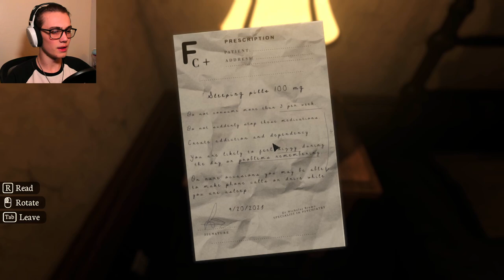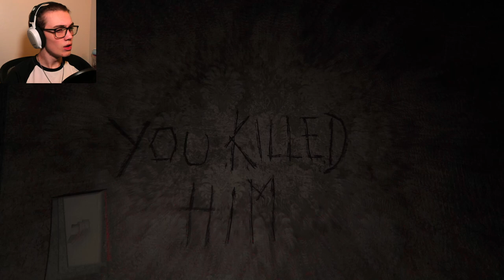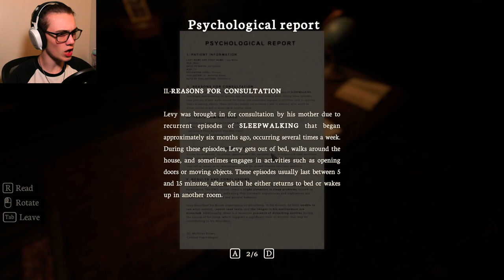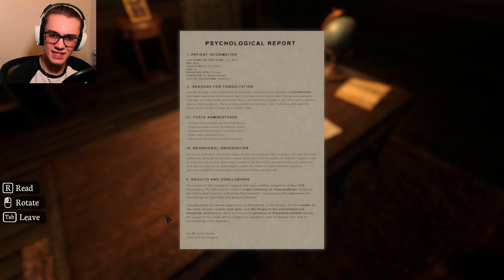Something Lurks Within... (Parasomnia No Rem)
Quite excited for the full release of this... Hope ya enjoyed!

Spooky Music:
Track: "Prison Break", Flint Eastgood